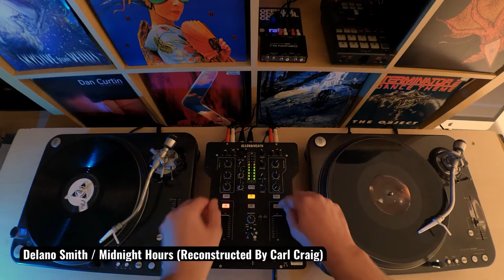Detroit House Mix 3 | With Tracklist | Vinyl & Dvs Mix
House mix with a lot of producers from Detroit.
First time with some digital tracks in the mix. Crate digging is harder these days and it's fun to get some fresh tracks directly from bandcamp.
Tracklist:
00:00  Walt J ‎- Ascender A1 | Fit Sound 2011 Dow Records 1997
01:02  Mike 'Agent X' Clark - The Creeper | Third Ear Recordings 2002
04:26  Delano Smith & Derwin Hall - The Theme | Third Ear Recordings 2007
07:17  Aaron-Carl - The Power (Baaz Remix) | Roundabout Sounds 2012
11:25  Mo'Reese - Jupiter Heat | D3 Elements 2016
14:00  Patrice Scott - Sequence Two | Sistrum Recordings 2013
17:46  Delano Smith - Midnight Hours (Reconstructed By Carl Craig) | Sushitech Records 2012
23:19  Rick Wade - Academy (Pezzner's CR02 Mix) | Elypsia 2020
25:55  Scan 7 - All For Me | Heist 2020
30:39  Mayaku - The Rainforest | Wally's Groove World 2000
34:08  Los Hermanos - The Most Deep Funk | Los Hermanos Detroit Bandcamp 2020
36:16  Andrade - The Swing Of Justice | Mixmode Recordings 2014
40:27  Funk D'Void - Herbie On Rhodes (Scott Grooves Mix) | Soma Quality Recordings 1998
45:27  Sarkastic Style - Sound For Your Soul (Dub) | Xplicit Vinyl 1995
49:41  Offshore Funk - Tamarama (Live Mix) | Kanzleramt 2005
52:29  Mr.G - Workout | Phoenix G. 2002
55:24  Nick Holder - Rock Da House (TP's Hut) | !K7 Records 1997
58:30  Bridgett Grace - Love To The Limit (Extra Piano Mix) | Network Records 1992

Source: Vinyl | American Audio HTD 4.5 turntables | Ortofon Con­corde Elektro Elements | Allen & Heath Xone 23 Mixer | Focusrite Scarlett 2i4 2nd gen | Denon DJ DS1 Serato Audio Interface